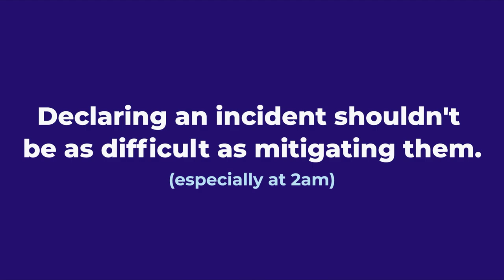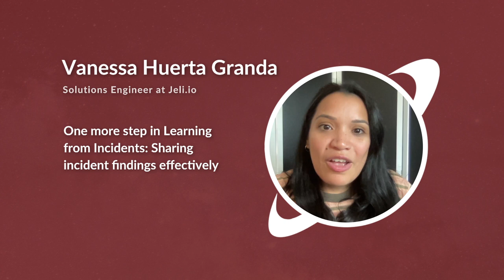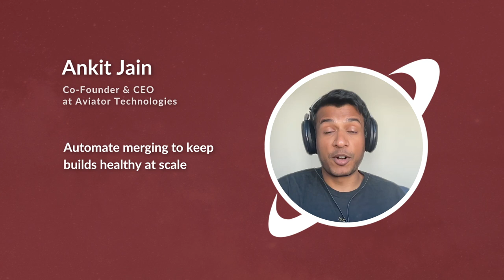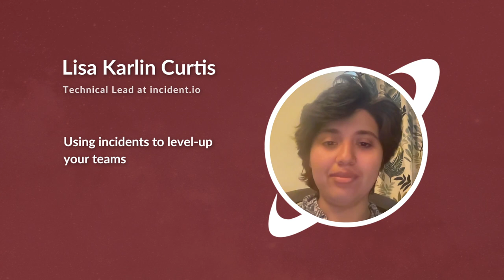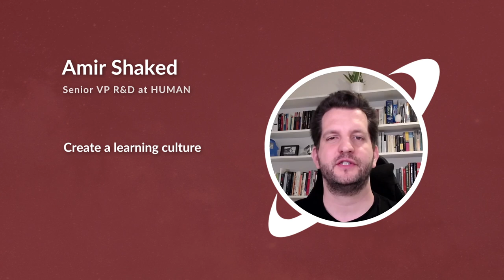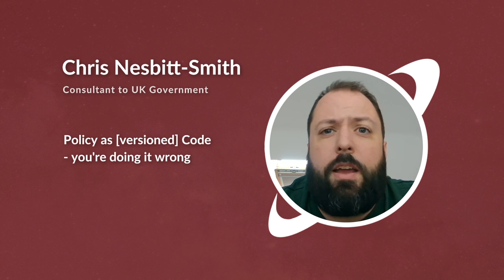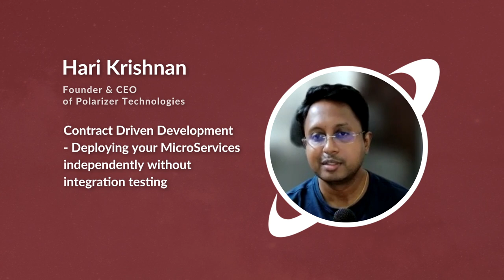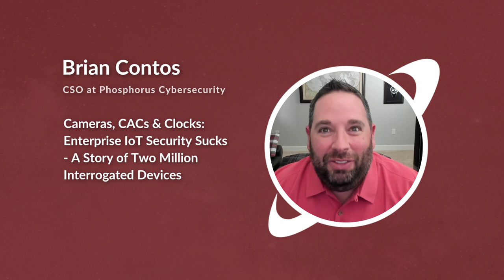Premiere - Conf42 Incident Management 2022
Conf42 Incident Management starts here!

0:00 sponsored segment
1:00 intro, sponsors & partners

keynotes
1:59 Ryan McDonald
2:26 Vanessa Huerta Granda
3:11 Nick Mason & Emily Arnott
4:04 Ankit Jain
4:45 Jeff Nickoloff
5:22 Lisa Karlin Curtis

culture
5:43 Hila Fish
6:30 Mandi Walls
7:05 Amir Shaked

tools
7:30 Ricardo Castro
8:19 Valera Bronshtein

deep dive
9:01 Chris Nesbitt-Smith
9:29 Hari Krishnan
10:02 Nishant Roy
10:42 Eran Levy

lessons learned
11:21 Brian Contos
12:17 Kurt Andersen

13:05 panel Discussion teaser: Nora Jones, Erin McKeown & Charity Majors

13:25 Thank you, Join our Discord to interact!